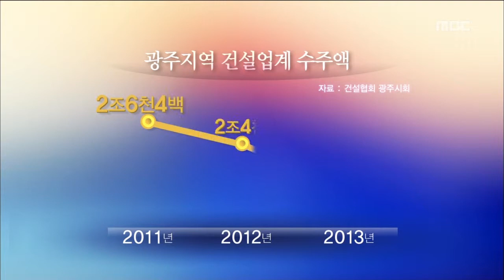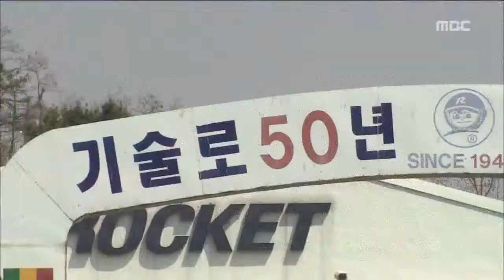[뉴스데스크]지역 중견기업들 법정관리 신청 잇따라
우리 지역 중견기업들의 법정관리 신청이

남광건설과 로케트 전기가 잇따라
법정관리를 신청했습니다.

한동안 잠잠했던 법정관리의 악몽이
되살아나는 것인지 지역 경제계가 우려하고 있습니다.

첫 소식 이재원 기자입니다.
           ◀ＥＮＤ▶
           ◀ＶＣＲ▶

국내 도급순위 166위, 광주 지역 5위의
남광건설이 법정 관리를 신청했습니다.

관급 공사 위주로 사업을 진행했던 남광건설은
사업 다각화에 실패한데다
최근 유동성 위기에 봉착해 자금난을 겪었던
것으로 알려졌습니다.

           ◀ＳＹＮ▶

건설업계에서는 수주가 급감하고 있는
최근의 추세를 반영하는 것이라며
우려의 시선을 보내고 있습니다.

(C.G)
실제로 건설 업계 수주액은
지난 2011년을 정점으로
내리 하락세를 걷고 있습니다.

최저 입찰제가 시행되면서 관급 공사에서도
수익을 보장받기 어려워진 현실도
건설 업계를 압박하는 요인이 되고 있습니다.

           ◀ＩＮＴ▶

이런 가운데, 지난 46년 설립된 로케트 전기도
법정 관리를 신청했습니다.

로케트 전기는 자본금이 50% 이상 잠식당했고,
감사 의견마저 거절당해
주식 시장에서 퇴출될 위기까지 처했습니다.

두 곳을 포함해 올해에만 벌써 12개 업체가
법정 관리를 신청하면서
일부에서는 100여개 업체가 부도를 맞았던
지난 2010년의 악몽을 우려하고 있습니다.

(스탠드 업)
중견 기업들의 잇따른 법정 관리 신청으로
지역 경제계는 잔인한 봄을 맞고 있습니다.

MBC뉴스